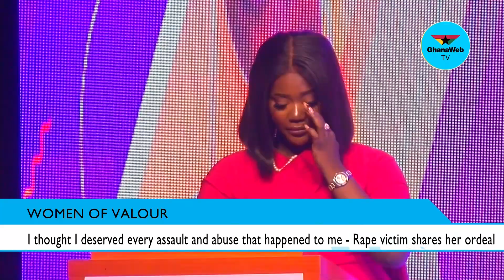I thought I deserved every assault and abuse that happened to me - Rape victim shares her ordeal